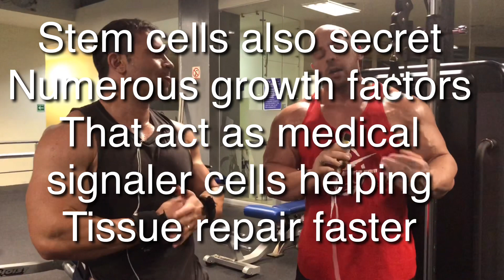Coach trevor. Exploiting muscle growth potential with Hgh and stem cells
Regenamex - Longevity & quality of life specialists.

Coach Trevor. Exploiting muscle growth potential.
As it turns out one of the main differences between an easy responder for muscle growth and development and a hard responder is a person's own stem cell response.

More stem cells Or a better stem cell response equals much more potential for cell division (hyperplasia) in turn more muscle cells. 😁🤘👌💪👊

The Mesenchymal stem cell secretions are full of signal cells. Signal cells are many different kinds of growth factors. this microenvironment is what makes the difference when it comes to cellular regeneration.

. Your body's own healing response  Can be up-regulated allowing new tiny blood vessels called capillaries to generate all over the body. these capillaries are important because the Mesenchymal stem cell lives there. If the healing cells (Mesenchymal stem cell ) can go more places then they can do their jobs better no?

Some people are lucky and they have been born with an abundance of stem cells ready to do their daily jobs. some people are borne with sub-par numbers of stem cells available for the daily maintenance and recovery role they play. These people’s bodies are constantly making decisions about what cells can be regenerated and what repairs can wait for later.

Guess what? This stem cell response only gets worse as we age.

 we can regain control over our sub-par hormones levels and reap the benefits. Amen 🙏. It’s Exactly the same we can enhance our bodies own ability to heal its self and repair damaged tissue fight inflammation as well as immune system regulating benefits as a caveat. Again I say Amen 🙏

I have been running a first-class human growth hormone program out of Puerto Vallarta, Mexico for the last 5 years. In the last year and a half, we started treating patients with these very special Mesenchymal stem cells produced by the CBCells biotechnology lab In Guadalajara. Check these guys out! they are one of 3 labs in Mexico possessing the right paperwork for the production of Mesenchymal stem cells for public use.

Their facility is nothing short of remarkable. I will put some links so you can see them.